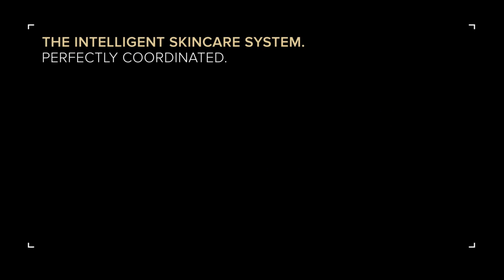BABOR SKINOVAGE PX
BABOR’s intelligent premium skincare system SKINOVAGE PX is individually tailored to give the skin exactly what it needs. The selected active formulas, which always take account of differing skin requirements, compensate for natural flaws in the skin and reactivate the skin’s own mechanisms. The SKINOVAGE PX skincare system prevents skin aging caused by UV rays and other environmental factors and so ensures a fresh, youthful radiance and an even complexion.